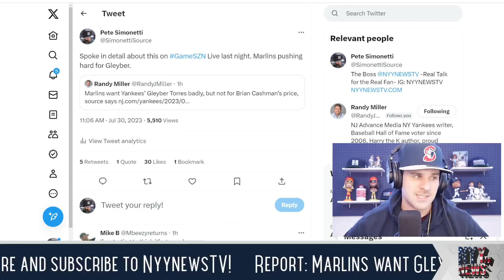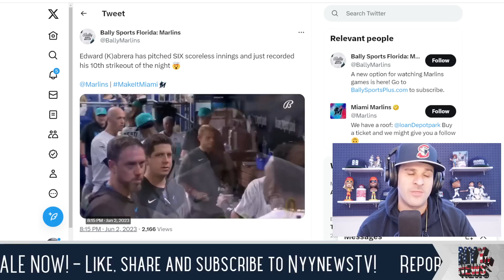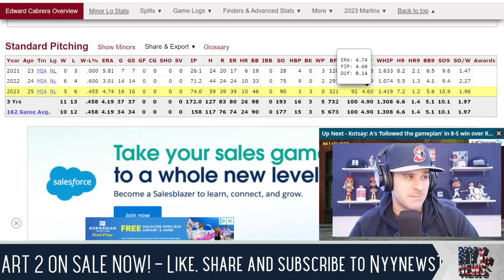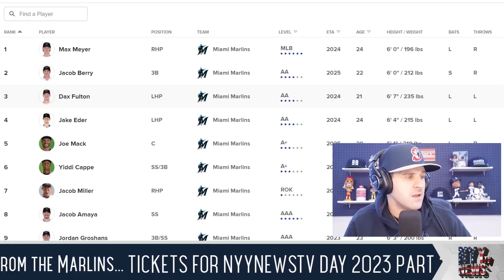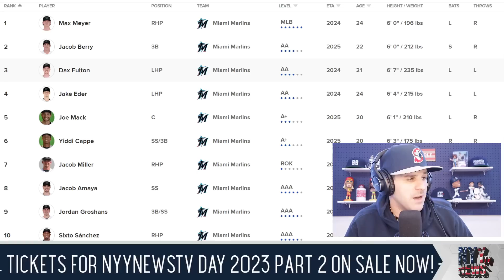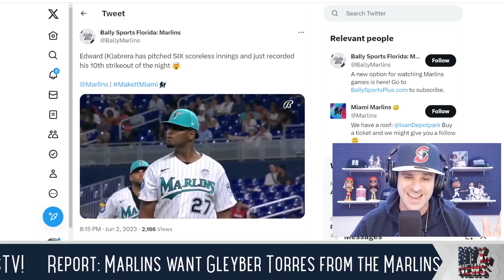Report: Marlins Making Strong Push for Gleyber Torres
Pete discusses how The Miami Marlins are making a strong play for 2B Gleyber Torres.

NyynewsTV The best in New York Yankees News, Rumors, and Entertainment

Team NyynewsTV welcomes you to an amazing community of Baseball fans who are passionate about the New York Yankees and Major League Baseball. We encourage everyone to join this amazing community!

Follow NyynewsTV on Twitter and Instagram @NyynewsTV